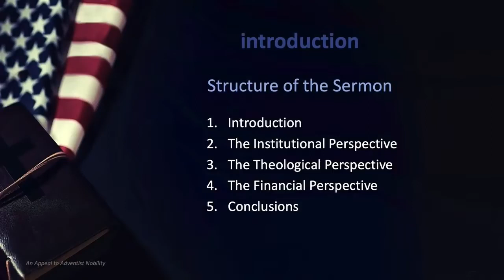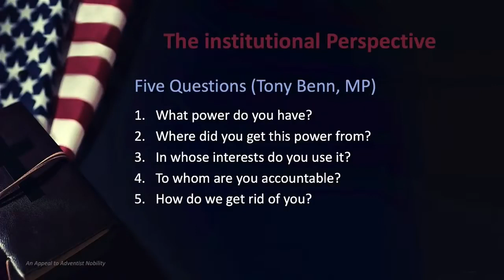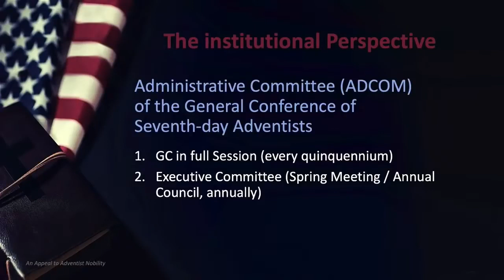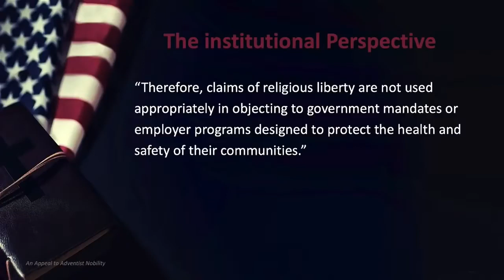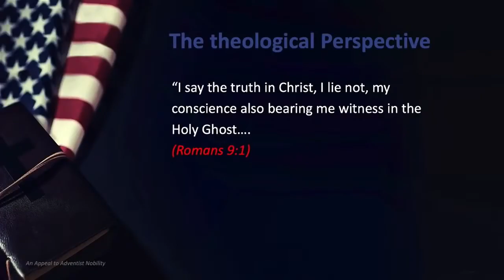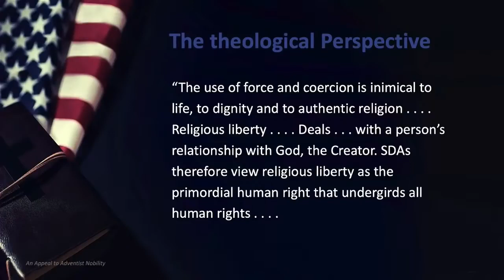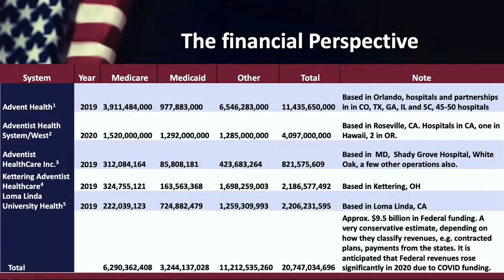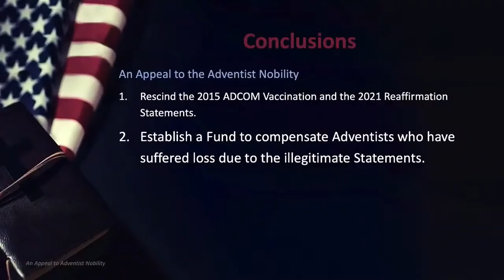An Appeal to the Adventist Nobility Dr Conrad Vine